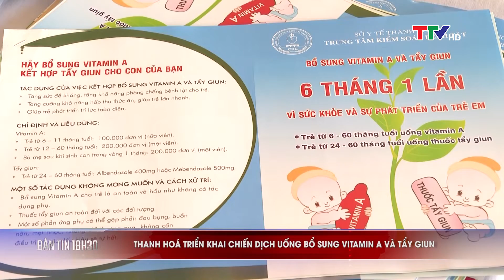Bản tin thời sự 18h30 ngày 01/6/2022